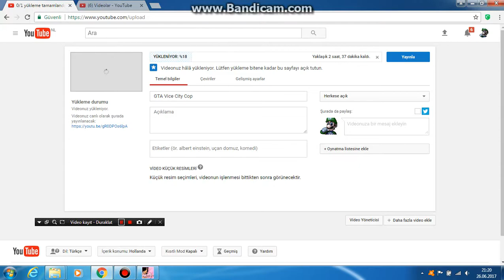GTA Vice City Cop All Patrol Invest Group Part 1